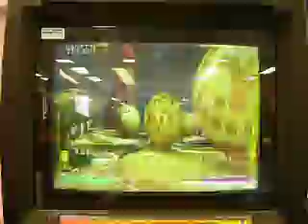Me and me buddies playin CarnEvil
Just part of the Rickety Town level. By the way, we also fought Krampus in another video, and I was player 1 and my buddy was player 2. Funniest part was when the Skeleteen was shaking his bum at me, I blasted him apart with the machine gun. Serves him right for taunting us!